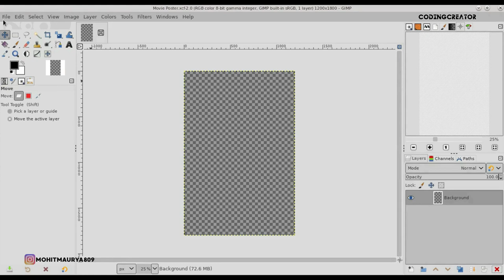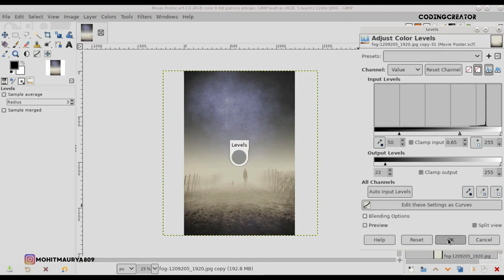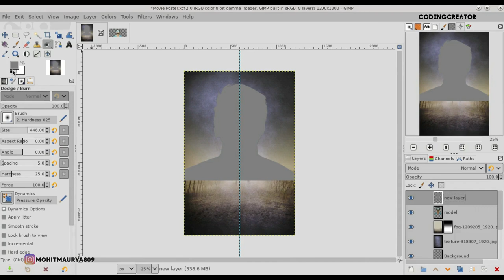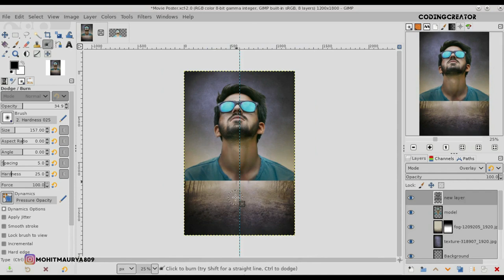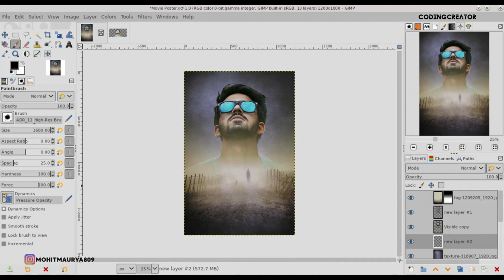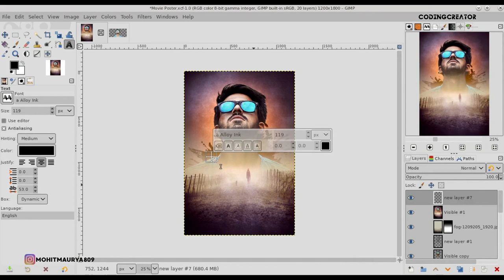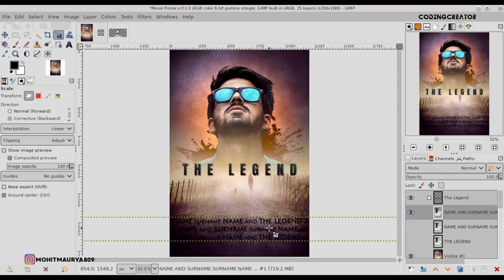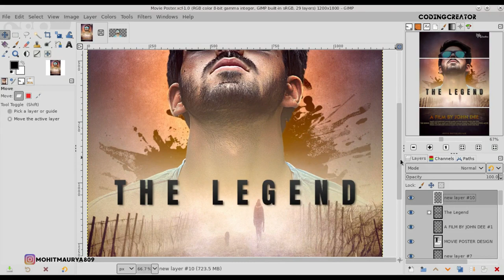Make a Movie Poster With Texture Background In GIMP | Photoshop editing in gimp | Codingcreator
Make a Movie Poster with Texture Background in GIMP | Photoshop editing in GIMP.

✘ Title: Ice Flow [1 HOUR]

Scene effect in GIMP
Make wallpaper in GIMP
GIMP Masterclass
GIMP Tutorial
Latest GIMP
Art in GIMP
GIMP Editing